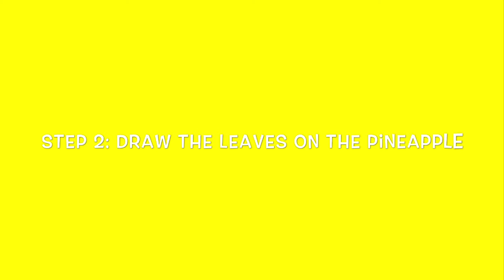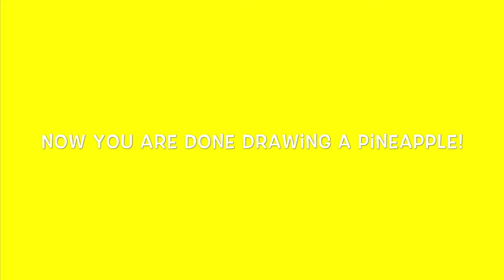How To Draw A Pineapple 🍍 | Drawing With Leila